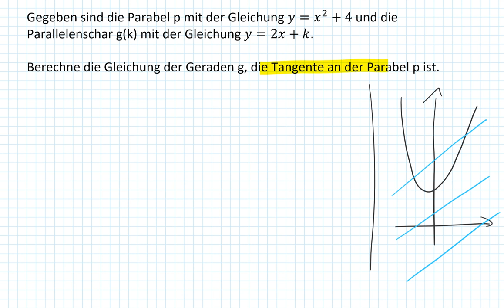Tangente und Parallelenschar (9I.5)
Wie zeigt man rechnerisch, welche Gerade einer Parallelenschar gleichzeitig Tangente an einer Parabel ist.